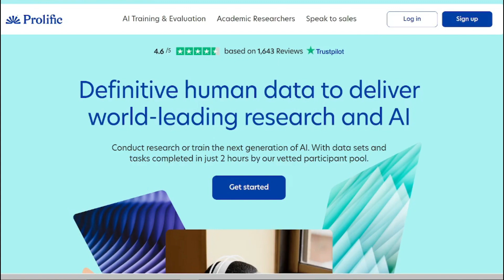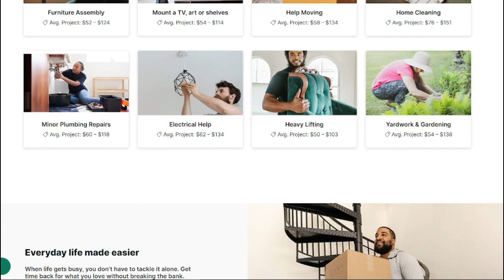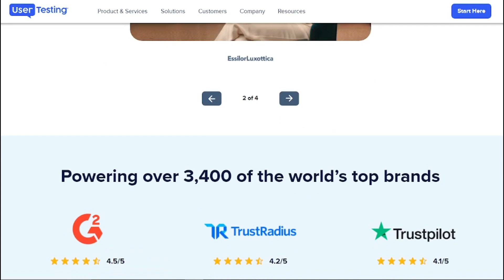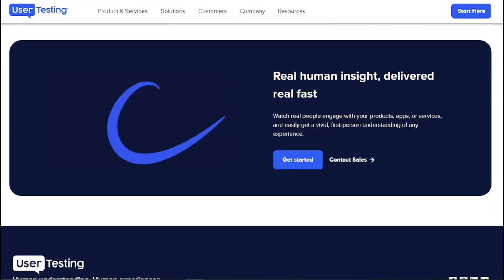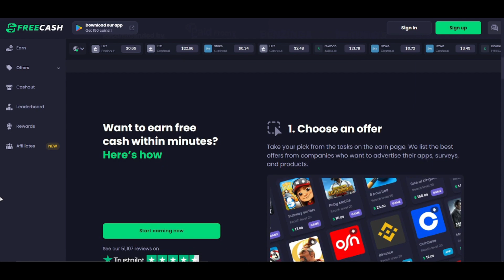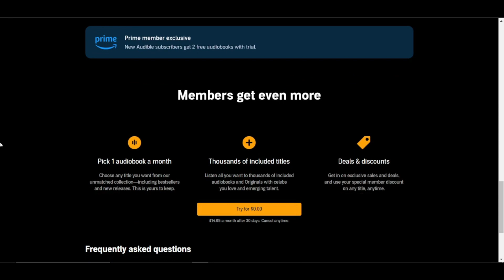10 Websites That Will Pay You EVERY DAY Within 24 Hours (Easy Remote Jo)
In this video of Income Producing Series we will go over 10 websites which will help you make income from the comforts of your home daily where you get paid within 24 hours [ Must Watch ]